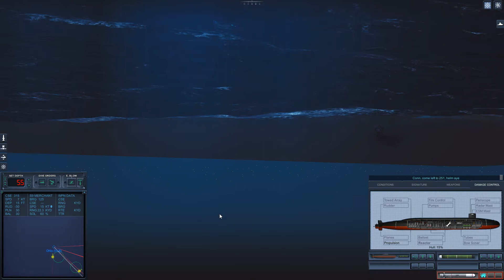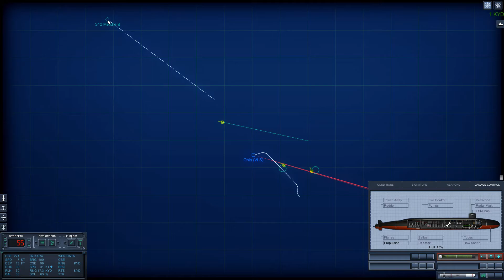Hull 15% with Ohio SSGN - Epic Mod for Cold Waters